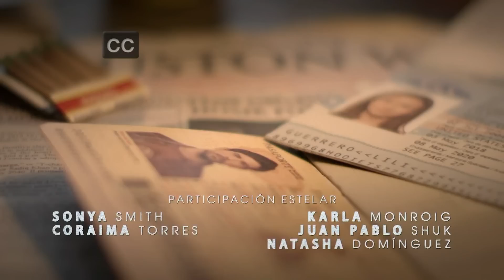Mi Familia Perfecta | Capítulo 62 | Telemundo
Video oficial de Telemundo Mi Familia Perfecta. Dakota obliga a su hija a huir junto a Maddox, pero Ashley, sorpresivamente, oculta al niño y le apunta a su madre. Al verla amenazada, le pegan un tiro mortal a la ex de El Patas..

Una familia muy disfuncional demostrará que unida podrá superar todos los obstáculos que atraviesan los inmigrantes en la realizacioón del sueño Americano